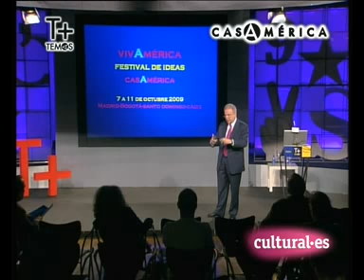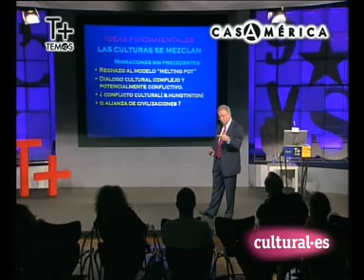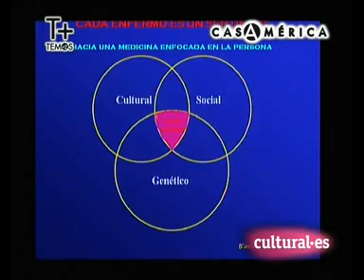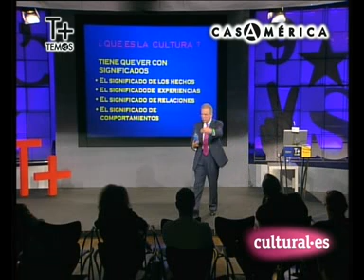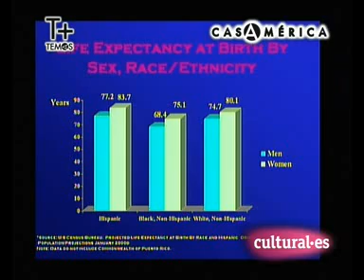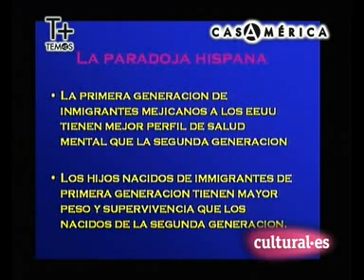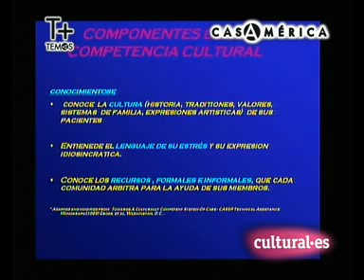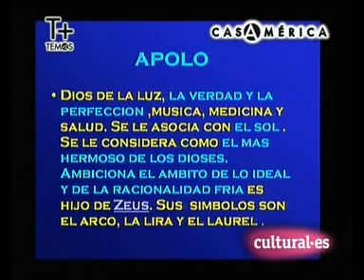Manuel Trujillo: Salud en un mundo global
El pasado 7 de octubre de 2009 el médico psiquiatra, investigador y profesor español Manuel Trujillo, residente desde hace años en Estados Unidos, planteó al auditorio del Festival Vivamérica diversos problemas de índole psicológica al que estamos asistiendo en en el siglo XXI con el gran proceso de la emigración.